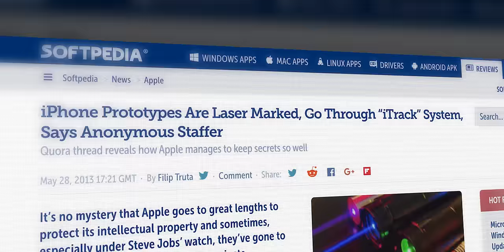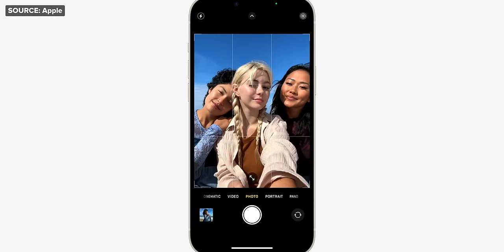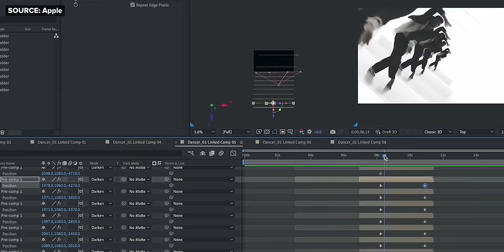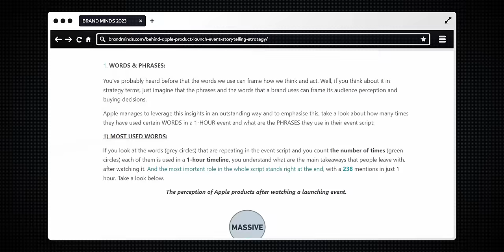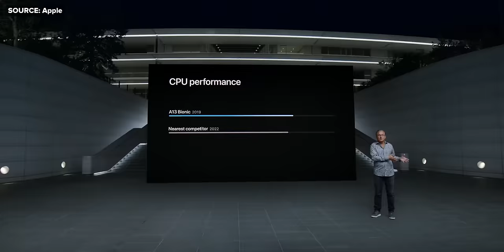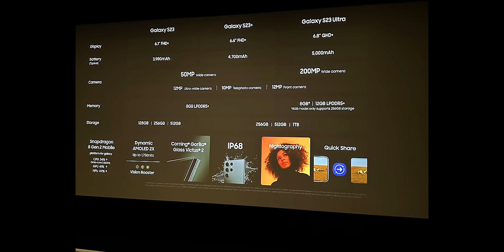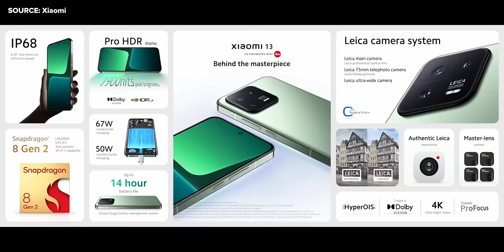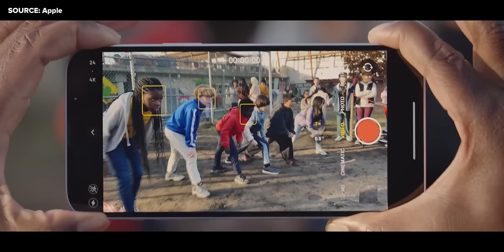What ACTUALLY Makes Apple Events Special.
Apple knows how to make the Best Events vs Samsung, Xiaomi, Google etc - Here's how!